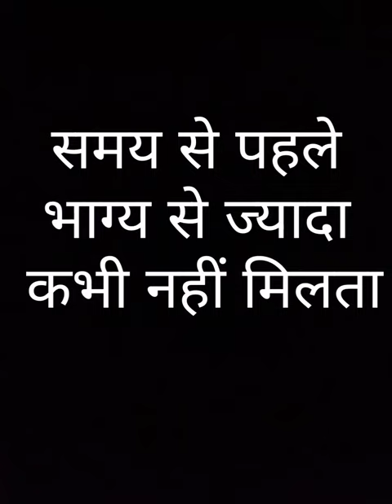Vlog 2 , DD medical college, keonjhar,odisha#mbbs